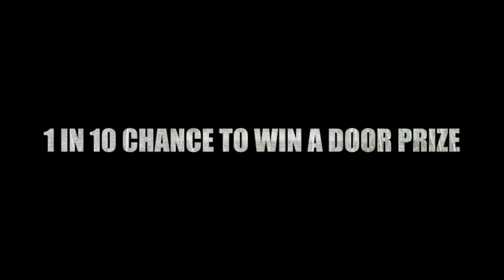EdCamp 905 Part4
5555 Creditview Road, Mississauga, Ontario
Saturday, May 14, 2016 from ​9:00 a.m. to 2:00 p.m.

A network of over 100 passionate educators and community members from across the Region of Peel will gather together at EdCamp 905 in Mississauga, Ontario on Saturday, May 14, 2016 to explore the complexity, creativity and potential of what it means to learn in the 21st century.